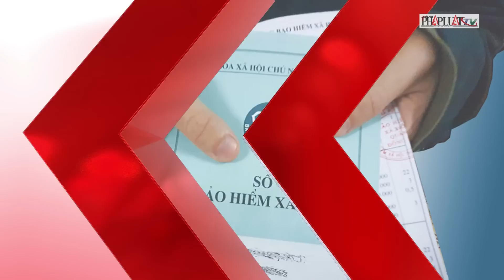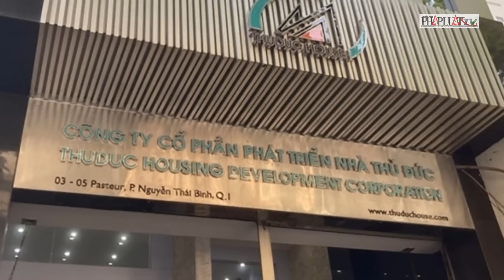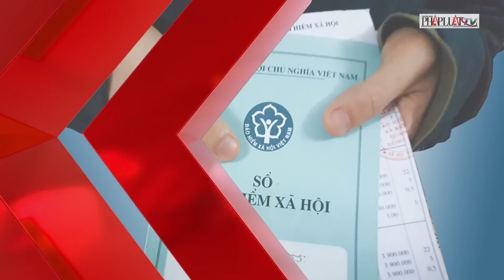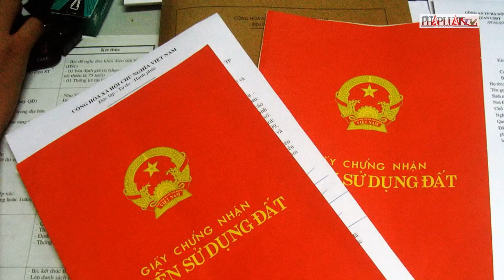Bản tin tối 4-6: 2 bệnh nhân tử vong trong vụ đốt phòng trọ vì ghen tại Đồng Nai | PLO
PLO | Thủ tướng Phạm Minh Chính cùng Thủ tướng Úc giao lưu với tuyển bóng đá nữ; Nguyên cục phó Thuế TP.HCM thừa nhận làm sai quy định gây thất thoát 331 tỷ đồng; Động thái mới của cơ quan điều tra vụ t.h.i t.h.ể bị đốt ở Bình Dương; BHXH Việt Nam đề nghị Bộ Y tế mạnh tay sau việc phòng khám trục lợi quỹ bảo hiểm; 2 bệnh nhân trong vụ đốt phòng trọ vì ghen tuông không qua khỏi; Cụ ông nghi rơi từ tầng 19 chung cư xuống đất tử vong; Tạm giữ 2 người vận chuyển hung khí nguy hiểm ra Phú Quốc; An Giang: Làm sổ đỏ giả, lừa vay 400 triệu đồng rồi chiếm đoạt; Kiên Giang: 1 quán karaoke thay tên, đổi chủ tiếp tục cho sử dụng ma túy; Trang trại thiệt hại gần 1.000 con gà vì mất điện đột ngột; Trợ lý Ngoại trưởng Mỹ đến Bắc Kinh nỗ lực tăng cường liên lạc với Trung Quốc; Nga tuyên bố chặn đứng 9 UAV tấn công Crimea; Ukraine từ chối đề xuất của Indonesia về giải pháp hòa bình với Nga; 4 người thiệt mạng trong sự cố an ninh ở biên giới Ai Cập - Israel